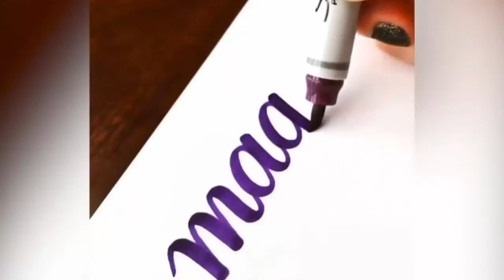The Most Satisfying Video In The World Awesome Life 2016